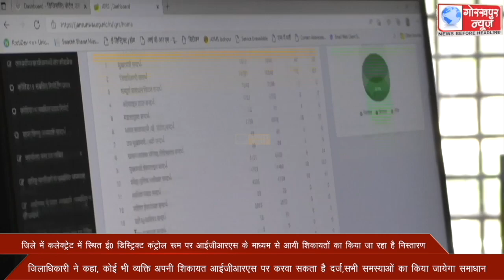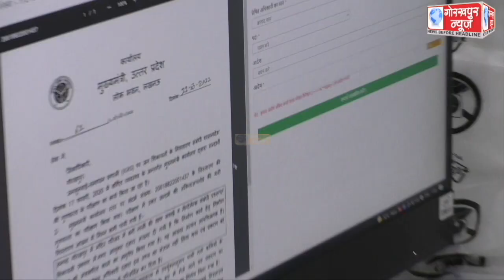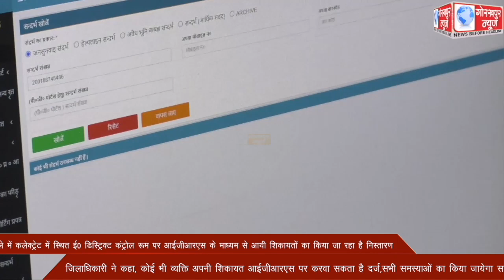जिले में कलेक्ट्रेट में स्थित ई0 डिस्ट्रिक्ट कंट्रोल रूम पर आईजीआरएस के माध्यम से आयी शिकायतों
जिले में कलेक्ट्रेट में स्थित ई0 डिस्ट्रिक्ट कंट्रोल रूम पर आईजीआरएस के माध्यम से आयी शिकायतों का किया जा रहा है निस्तारण,जिलाधिकारी ने कहा, कोई भी व्यक्ति अपनी शिकायत आईजीआरएस पर करवा सकता है दर्ज,सभी समस्याओं का किया जायेगा समाधान ।।